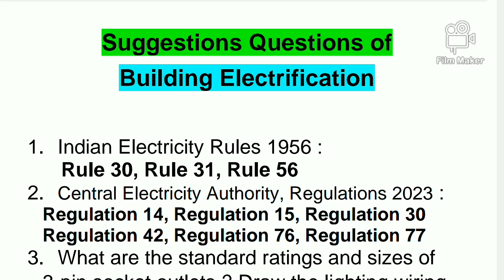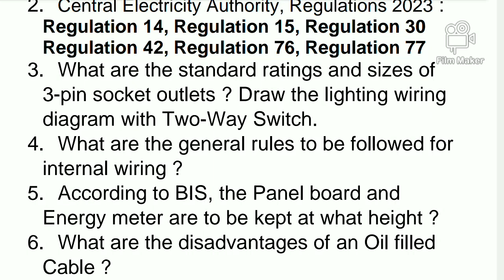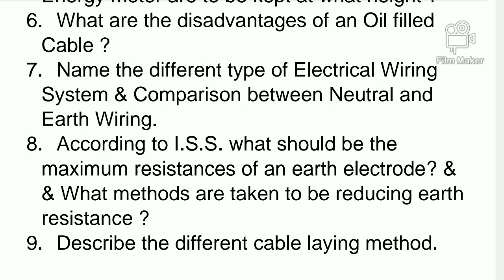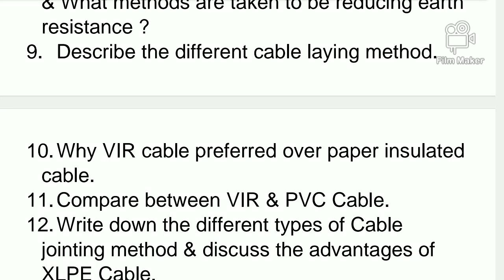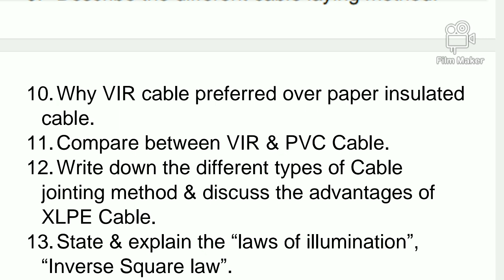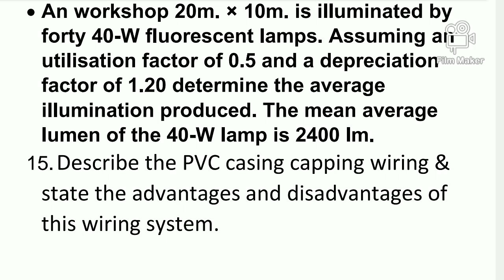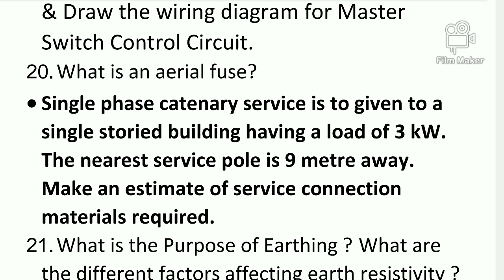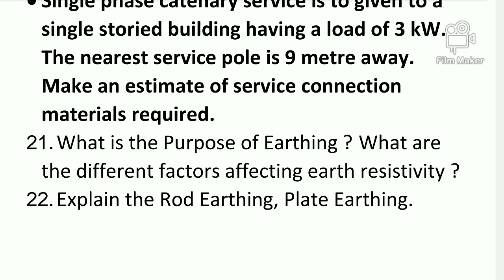Suggestion Questions of Building Electrification | Diploma 5th Sem Electrical | 2024 | As Per WBSCTE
Related search - - - - -
Building Electrification Suggestive question
Building Electrification Suggestion Questions 2024
Suggestion Questions of Building Electrification
Diploma 5th Sem EE suggestions